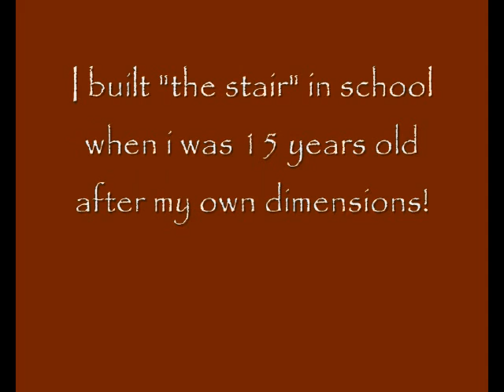A mechanical stair (Camshaft driven)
a thing i built in school by yust looking on youtube clips.